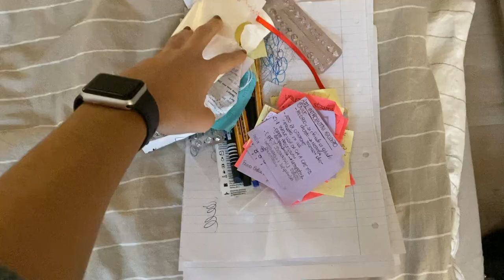Clean with me | Vlogmas 16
Ciao Amici!
Bentornati sul Giugyssima e benvenuti al Vlogmas numero 16 di questo 2020.
Oggi mi dedicherò ad alcune faccende di casa, tra cui fare le pulizie, sistemare un cassetto che si é riempito di post-it e appunti e riordinare la casa e le decorazioni di Natale. In questo video voglio farvi vedere che dietro ad una vita di studio, lavoro e produttivitá ci sono anche momenti in cui bisogna pulire, sistemare ed organizzare la casa, attivitá altrettanto importanti.
Lasciatemi un commento per farmi sapere cosa ne pensate di questo video ed informarvi sulle vostre richieste per i prossimi video!

★ Vlogmas 2020
Considerando tutte le difficoltá che abbiamo dovuto affrontare nel 2020, può essere che quest'anno ci capiti di sentire un po' meno l'arrivo del Natale. Per questo motivo, ho deciso di creare una specie di calendario dell'avvento qui su Giugissyma, che consisterá in una serie di vlogmas che vi accompagneranno dal primo di Dicembre fino a Natale. Ciascun vlogmas sará un breve video nel quale mostrerò una delle attivitá che svolgo per entrare nell'atmosfera Natalizia.
Spero che i miei vlogmas possano tenervi compagnia e sollevarvi il morale da qui a Natale.

★Chi sono?

Cosa: video sullo studio e sulla crescita personale ma anche per vlog motivazionali che vi ispireranno a dare il massimo in ogni aspetto della vostra vita!
Quando: ogni domenica vi aspetto con un nuovo video inerente lo studio e ogni giorno di Dicembre vi accolgo con un video con temi natalizi.

Come pianificare lo studio per passare gli esami con 30 e lode | Metodo di gestione del tempo

★ Musica in questo video:
12 Days of Christmas (Instrumental) - Jingle Punks
Big Screen - Silent Partner
Muffin Man - Cooper Cannell